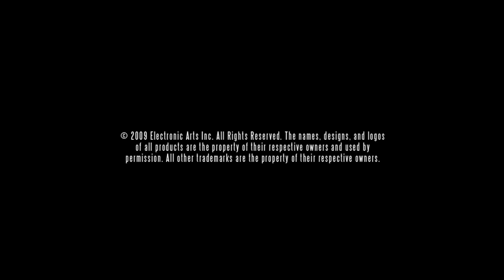Need for Speed: Shift - Drivers Teaser HD